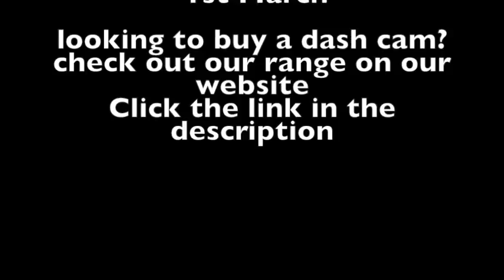dash cam Idiot Drivers west yorkshire - january 2017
A10A -Idiot Drivers - january 2017 **contains strong language**
Dash cam footage of the idiot drivers around brighouse and halifax and huddersfield, west yorkshire.
WARNING this video contains strong language that some viewers my find offensive.